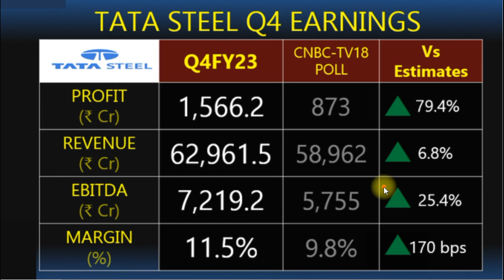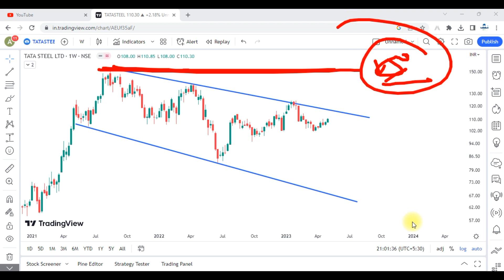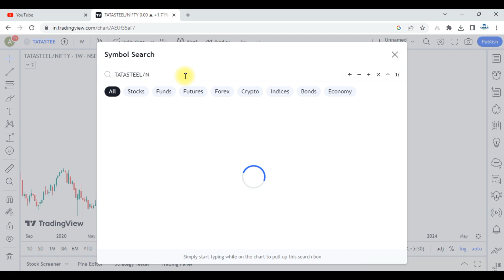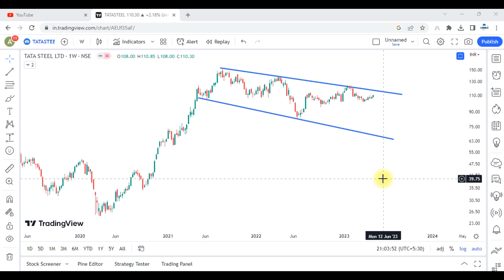Tata Steel Share and Q4 Earnings Result Analysis !!